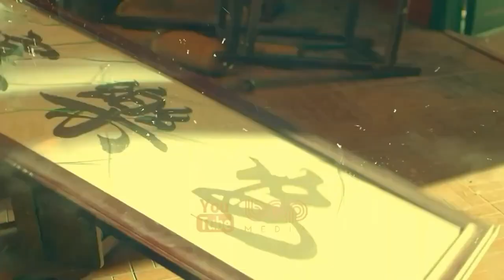فیلم سینمایی اکشن هیجان انگیز سلاح برهنه | دخترهارو میدزدن و ازشون اسلحه میسازن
|  فیلم سینمایی سلاح برهنه دوبله فارسی  |

زن اسرارآمیزی که با نام "مادام ام" شناخته می شود چهل دختر نوجوان را ربوده و به جزیره ای دورافتاده می فرستد تا تبدیل به آدمکشانی حرفه ای شوند.مامور سی آی ای "جک چن" این پرونده را شش سال بدون سرنخ تعقیب کرده تا اینکه تعدادی قتل وحشتناک رخ می دهد و تمام سرنخ ها به دخترانی میرسد که سالها بود خبری از آنها نبود

 من رفیق فیلمبازتم، میشناسمت و فیلمایی که تو دوست داری رو پیشنهاد میدم. اگه فیلمای مورد علاقتو لایک کنی و برام کامنت بزاری و بگی دوست داری موضوع فیلم بعدی چی باشه سلیقت بیشتر دستم میاد. من کلی فیلم خوب میشناسم و دسته بندی کردم. ​من جای خاصی رو برای تماشای فیلم معرفی نمیکنم، برای این میتونی روی کمک گوگل حساب کنی. دم همتون گرم